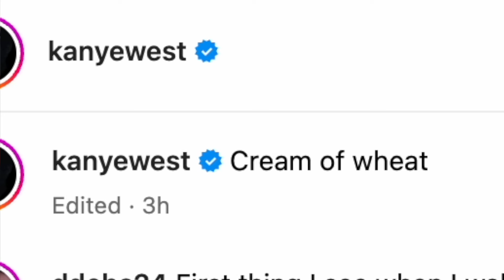Kanye West's Wife GOES OFF!!!!! | SHOCKING New Photos...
Donda artist Kanye West Wife Bianca Censori completely GOES OFF! | Ye takes to social media to post some shocking pics. maybe this is some marketing to lead up to his Vultures album!?!?! | Also Ye and Kim Kardashian were just spotted at their son Saint's basketball game..